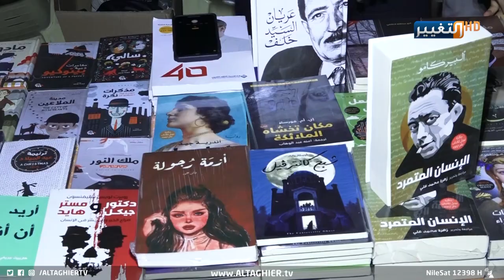شركة طماطة برودكشن كروب تطلق حملة تحت عنوان يلا نضويها | تقرير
لإحياء معالم بغداد التراثية والثقافية، أطلقت شركة طماطة_برودكشن حملة تحت عنوان يلا نضويها بكرنفال ثقافي بجوار نصب انقاذ الثقافة ضم فقرات وفعاليات عدة.

موقع قناة التغيير الفضائية الالكتروني